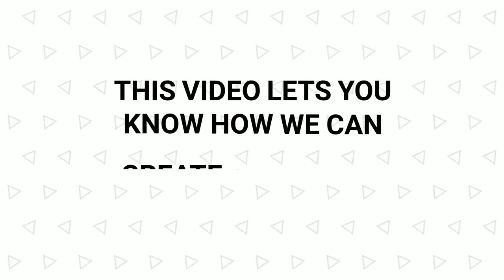Amazing Broom Hut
In this video i have tried to make a hut with Broom.

Support = 1 like and 1 Share.

Thanks.
Cheers.